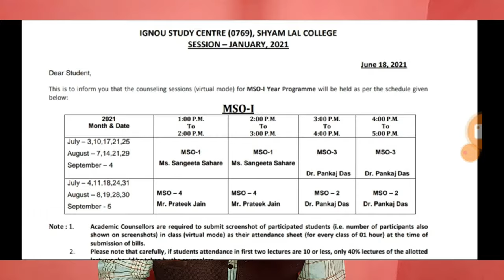IGNOU Released Online Classes Schedule 2021 || IGNOU Online Counselling | Specally for sociology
hello guys is video me hum baat karne wale hai ignou ke Classes ke bare me January 2021 ke students ke leye is me aapko info di gyi hai ki class start ho gyi hai. aap apne gmail pe bhi dekhe jarur aur dosto is video me speically aapko socilogy ke bare me bataye gya hai to ap video puri dekhe or channel @EDUCATIONGYANsk ko subscribe jarur kare aur video share kar de.

Thanks.